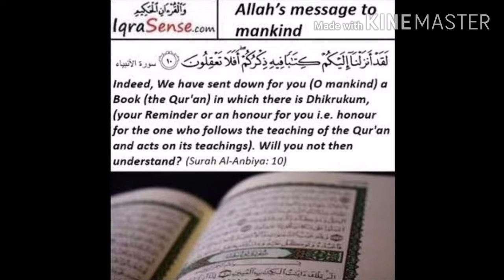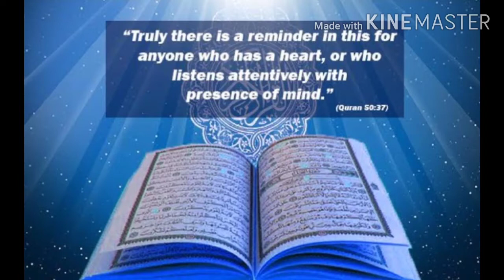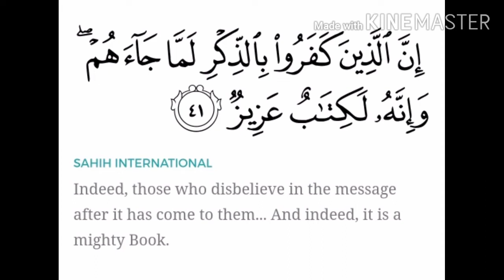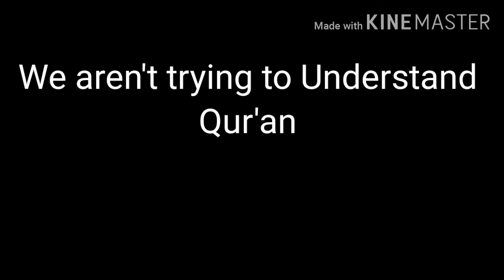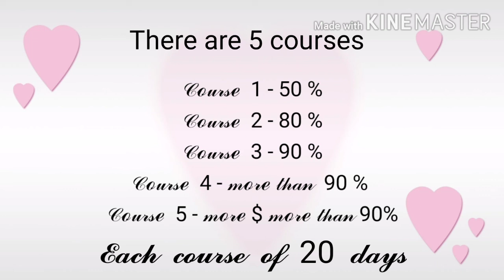Importance of Understanding QUR'AN || HUMAIRA TASNEEM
In the video wrong Email is given. SORRY 05:09

Understanding Quran is very important
Don't Ignore it. 🙏🙏